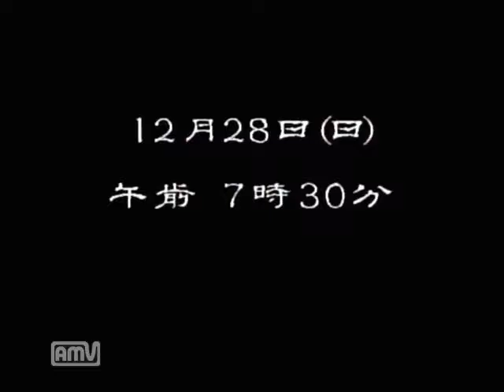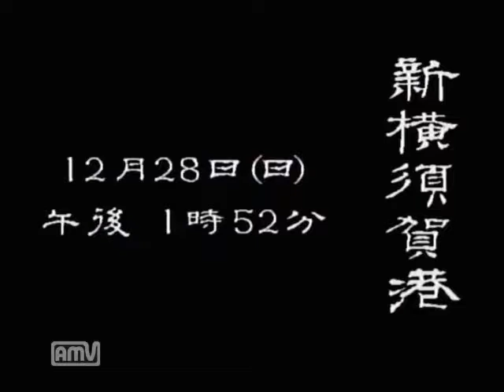【ドリキャス実況】シェンムー part50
もうパート50だもの
特になにもない回が50だもの